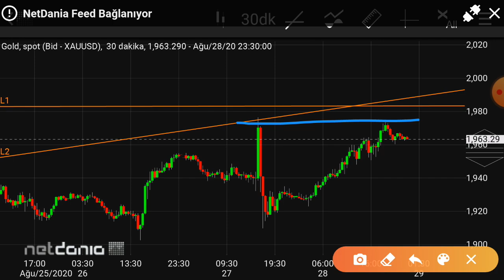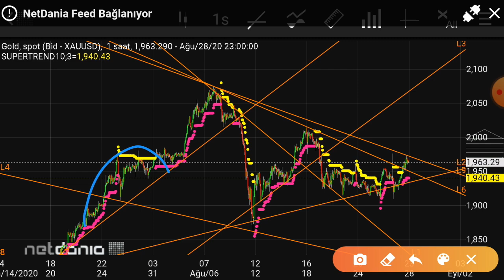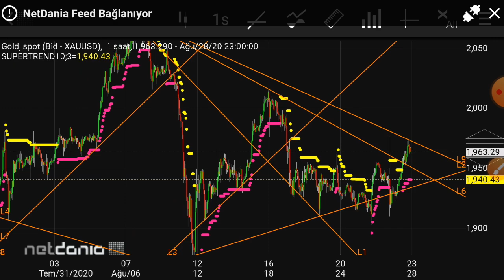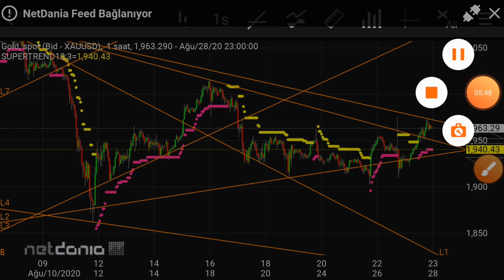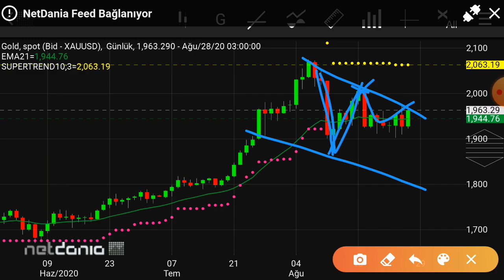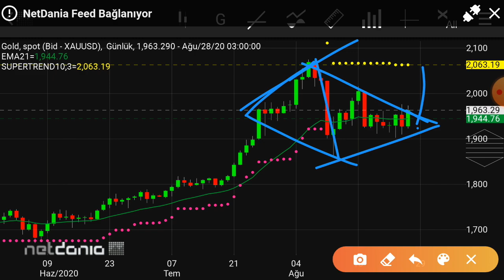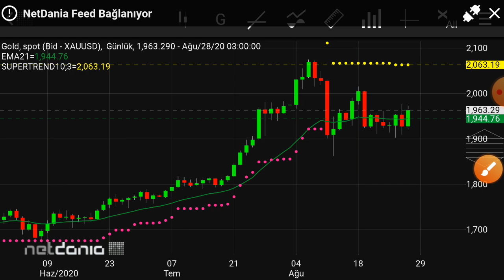Ons altın trend tepesinde ve karar noktasında.....